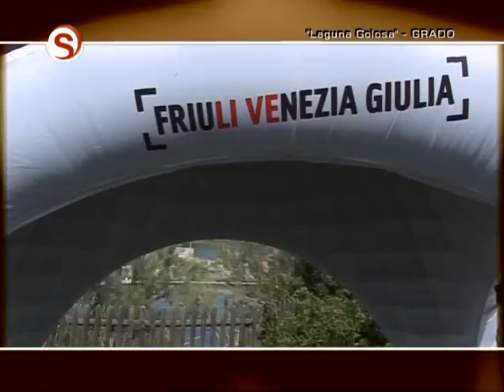Pt1_Grado Laguna Golosa 2010 - SCONFINANDO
Grado (GO) - Il 5 settembre 2010 Laguna golosa propone a tutti gli appassionati del gusto un viaggio di esplorazione nel mondo dei sapori e della cultura della laguna  di Grado (GO). Con una formula che unisce sapori e territorio, la manifestazione offre l'opportunità di conoscere l'ambiente naturale della laguna di Grado e le sue peculiarità.